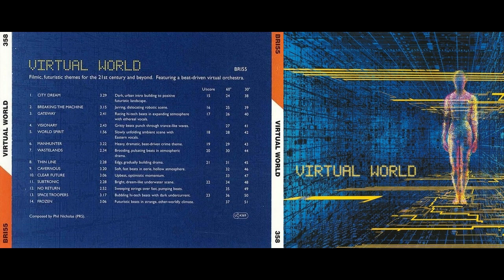Phil Nicholas - Electronic/Filmic/Futuristic Theme Music Suite from "Virtual World" (2000)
Album: Virtual World 2000
Genre: Electronic
Tracks: 01-04, 07-08, 10 & 13

00:00 City Dream (dark, urban intro building to positive futuristic landscape)
03:30 Breaking the Machine (jarring, dislocating robotic scene)
06:45 Gateway (racing hi-tech beats in expanding atmosphere with ethereal vocals)
09:28 Visionary (gritty beats punch through trance-like waves)
12:11 Wastelands (brooding, pulsating beats in atmospheric drama)
14:46 Thin Line (edgy, gradually building drama)
17:15 Clear Future (upbeat, optimistic momentum)
20:22 Space Troopers (bubbling hi-tech beats with dark undercurrent)

Composed by Phil Nicholas (PRS)